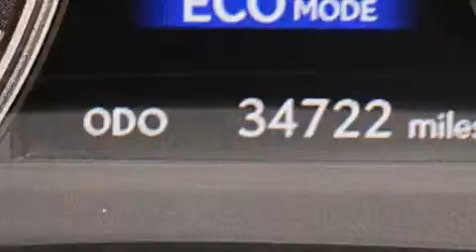2013 Lexus GS 350 Orlando FL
Haz clic aquí para ver el precio Hemos tenido el honor de servir a la zona de Lake Worth fl , le prometemos que su experiencia superará sus expectativas ! Year : 2013 Make : Lexus Model : GS 350 Engine : Motor con 6-Cil de 3.5L Trans . : Transmisión Automática Millaje : 34,715 Stock : 76623 Offleaseonly.com 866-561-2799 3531 Lake Worth Rd Lake Worth , fl 33461